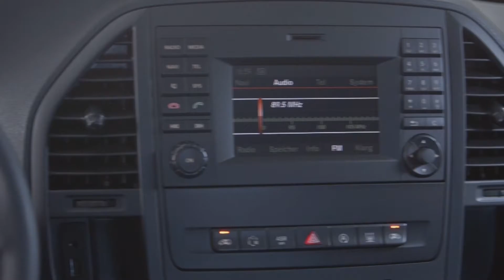Mercedes-Benz Vito Tourer SELECT 119 BlueTEC Trailer | AutoMotoTV